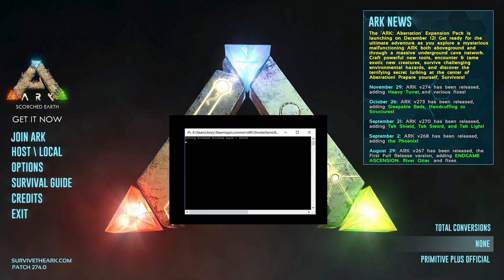How to add mods to Ark SE! | Only notepad needed!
Yes, the background picture is old.

Below is the content of my .bat-file:
start ShooterGameServer.exe Ragnarok?QueryPort=27015?SessionName=RAGNAROK?MaxPlayers=10?listen?ServerPassword=123?ServerAdminPassword=123?NightTimeSpeedScale=2?MapPlayerLocation=True?AllowThirdPersonPlayer=True?ServerCrosshair=True?DifficultyOffset=1.0?DifficultyValue=4.0?HarvestAmountMultiplier=5?TamingSpeedMultiplier=20?XPMultiplier=5?DinoCharacterFoodDrainMultiplier=0.5?PlayerCharacterFoodDrainMultiplier=0.5?PlayerCharacterHealthRecoveryMultiplier=2?GlobalSpoilingTimeMultiplier=5?GlobalItemDecompositionTimeMultiplier=5?GlobalCorpseDecompositionTimeMultiplier=10?PerPlatformMaxStructuresMultiplier=5?MatingIntervalMultiplier=10?EggHatchSpeedMultiplier=10?BabyMatureSpeedMultiplier=20?LayEggIntervalMultiplier=5?GameModIds=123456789,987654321? -usecache -ForceAllowCaveFlyers -UseBattlEye -nosteamclient -game -server -log